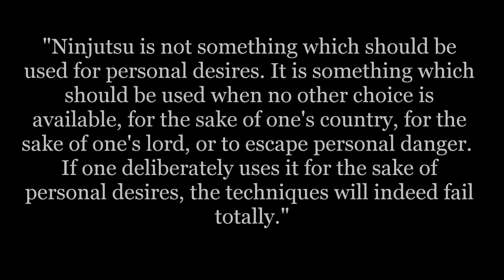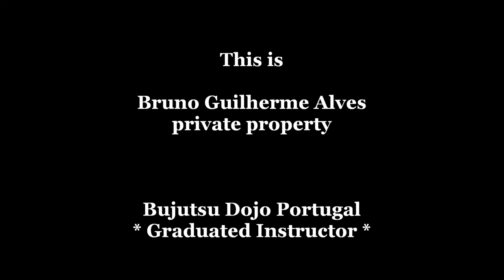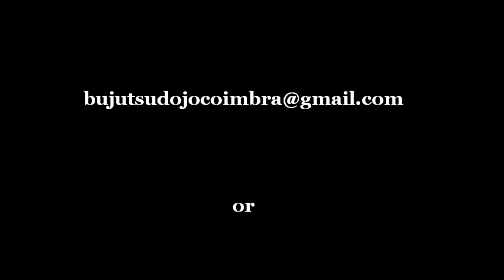1997.Oct.04, Coimbra, Infanta D. Maria (Part 02)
Bujutsu Dojo Portugal, Coimbra Seminar , 1997.Oct.04 (Part 02)

Year: 1997
Month: October
Place: Bujutsu Dojo Coimbra (Escola Secundária Infanta D. Maria)
City: Coimbra
Country: Portugal
Organization: A.P.A.M. Associação Portuguesa das Artes do Movimento, B.D.P.: Bujutsu Dojo Portugal

Seminar taken place at Infanta D. Maria Secondary School, Coimbra, Portugal.

Master Director: Soke José Marques

Stay "Youtubed" to the other Seminars...